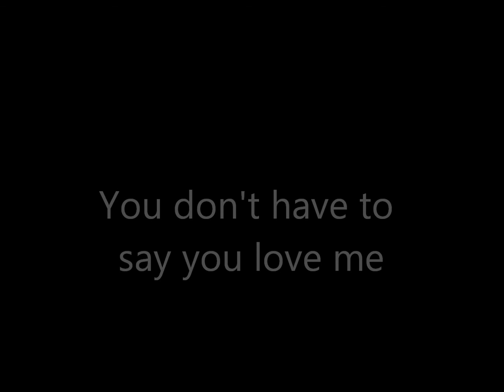You don't have to say you love me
Ines the amazing German opera singer sings the Dusty Springfield song.